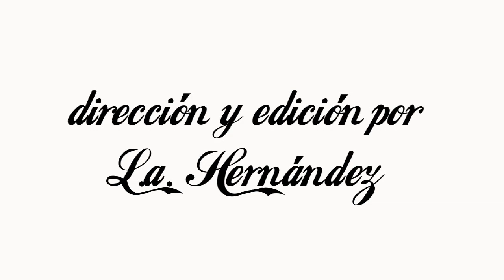Baila Conmigo Jose Santana Baila Conmigo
MUSIC VIDEO - Jose Santana Baila Conmigo Album: Friday Night Label: Thizz Latin / After Hours Ent. (2011) Cinematography by Jay Gino & L.a. Hernandez Directed by L.a. Hernandez